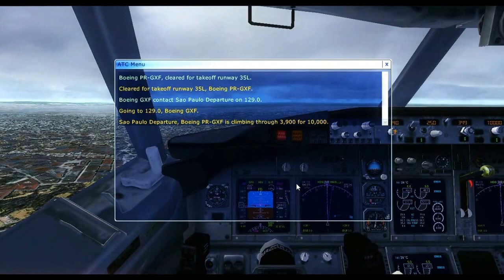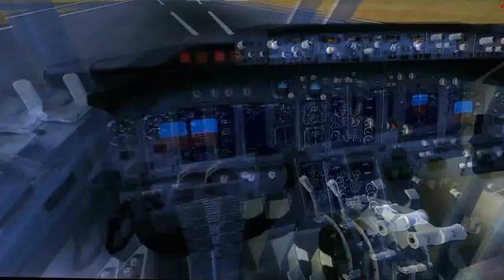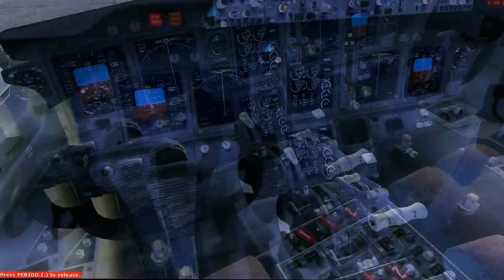FSX - BOEING 737-800 GOL - São Paulo - Ribeirão Preto (SBSP - SBRP) - CAP.4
Voo entre São Paulo (SBSP) e  Ribeirão Preto (SBRP), saída com chuva e tubulência moderada na decolagem de São Paulo, Já a aproximação em Ribeirão Preto foi só um pouco turbulenta e pouso tranquilo.
Próximo destino: São Paulo (SBGR). Dê um like, deixe seu comentário e compratilhe o vídeo.